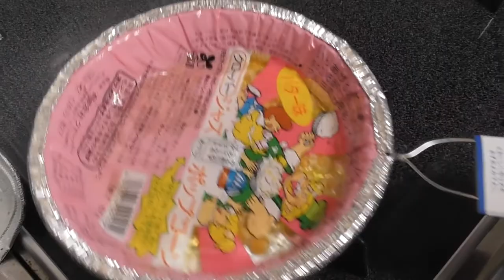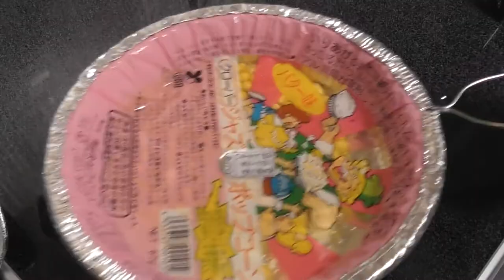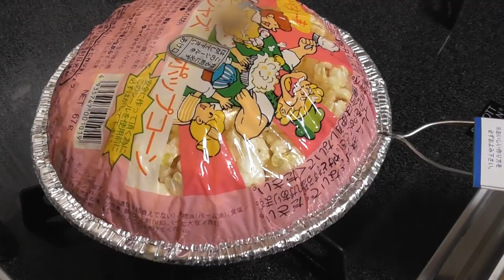クローバー ジャズポップコーン バター味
ポップコーンを作りました。ガス台に弱火で３分です。クローバーのジャズポップコーンバター味です。とても簡単で安全で誰でも作れます。